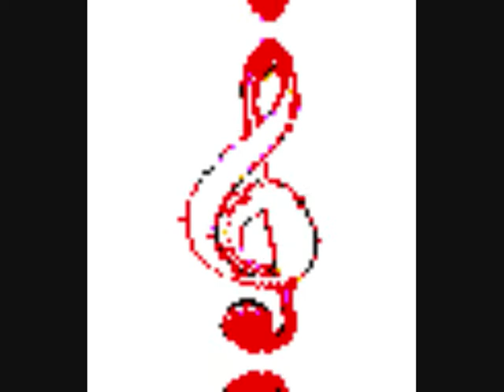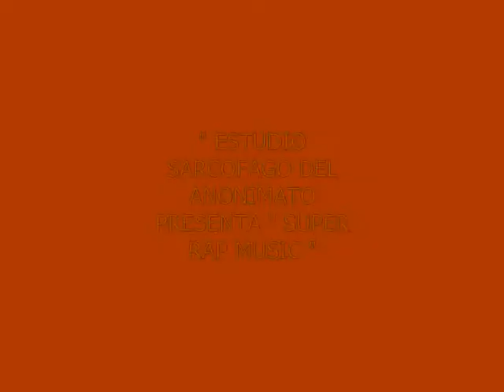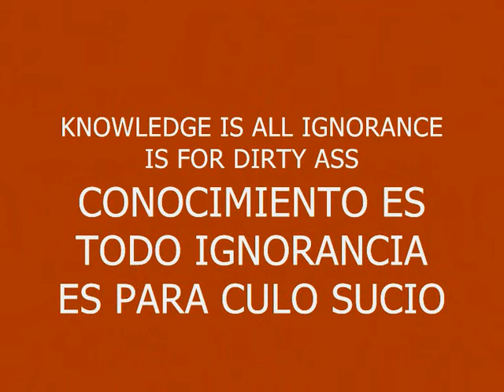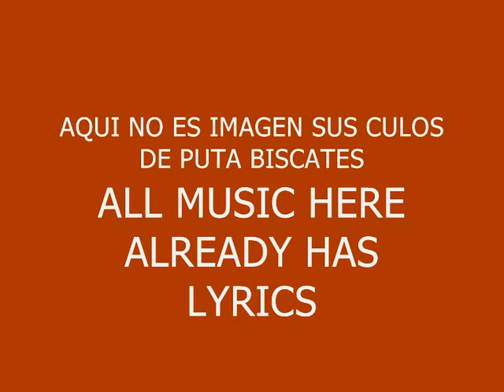MUSIC 92-SUPER RAP MUSIC-PRODUCED IN MY PLAYSTATION 2 MARVOK345